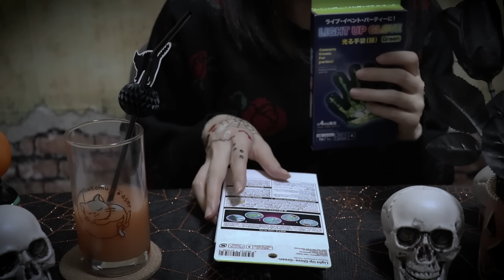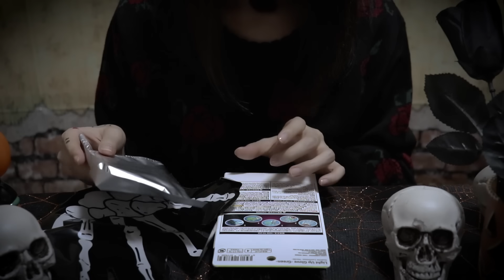[Japanese ASMR] 🎃 Cake Eating Sounds, Light up Gloves, Whispering ケーキの咀嚼音と光る手袋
Happy Halloween! 🎃👻

どうも、はとむぎです。
あなたがリラックスした時間を過ごせますように。

Hello everyone! I'm Hatomugi :)
I wish you a relaxing time.

*Please enjoy the video with your earphones or headphones plugged as it is in recorded in stereo.

皆さんおはようございます♪
今回は海外時間に合わせて投稿してみました！
(嘘です。遅刻です。申し訳ございません。)

仕事、学校、勉強、家事、育児、休暇、ゴロゴロ、二度寝。
皆さん今日も1日頑張りましょう♪

11月からも宜しくお願いいいたします！🍁

⭐️ ヴィレッジヴァンガードオンラインストアにて、hatomugi×VVコラボグッズが販売されております！販売ページ、詳細はこちら。